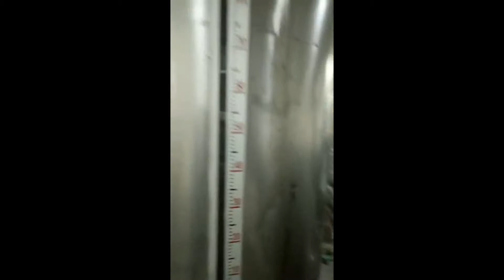fish washing and continuous frying line